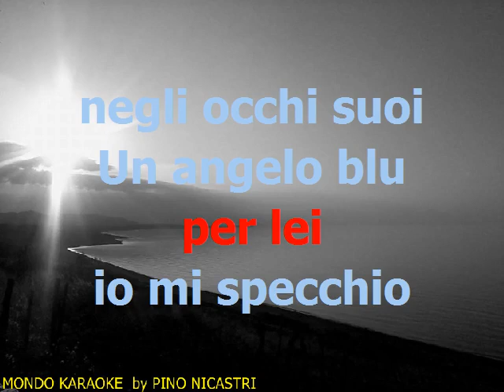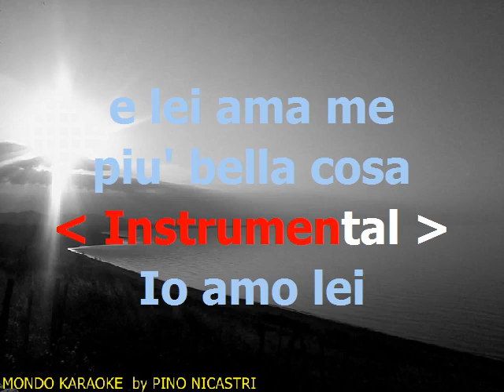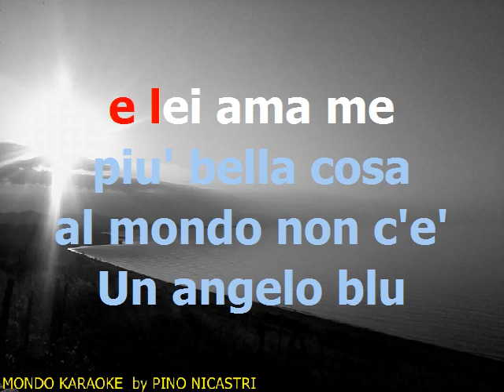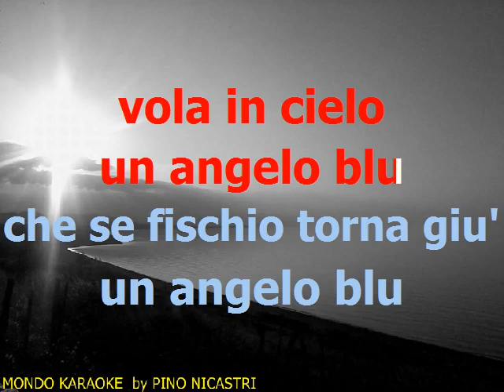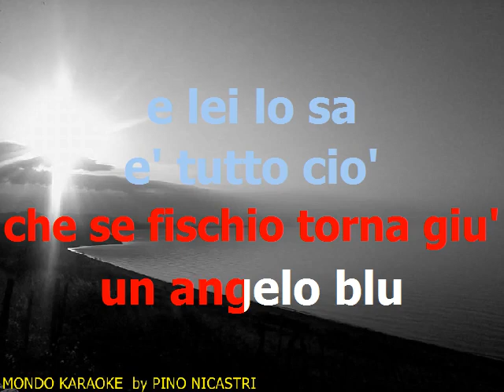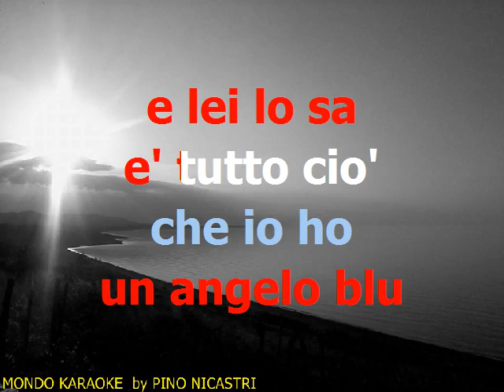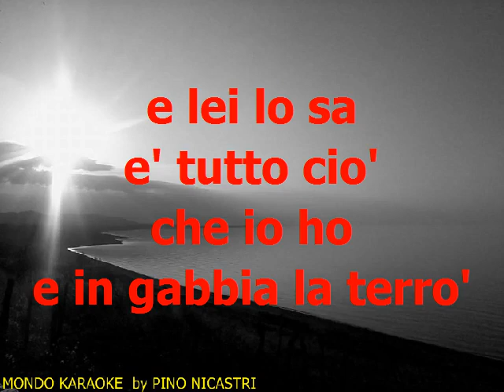Un Angelo Blu' Equipe 84 base karaoke